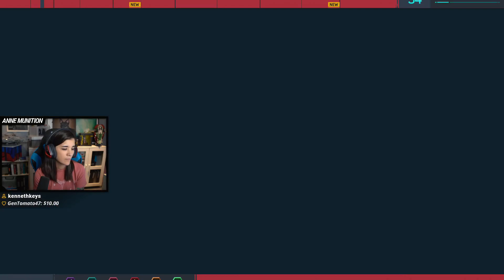Marvel's Spider-Man : Part 17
Archive of my playthrough of Marvel's Spider-Man on the PS4 Pro! No intros/outros because these were just exported straight from Twitch, which is the most efficient process for saving all these VODs. :D